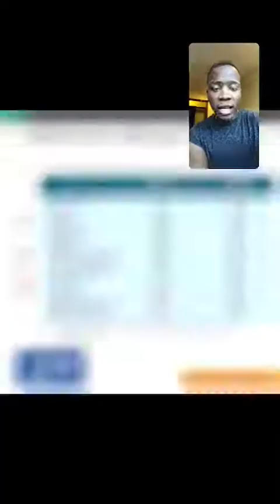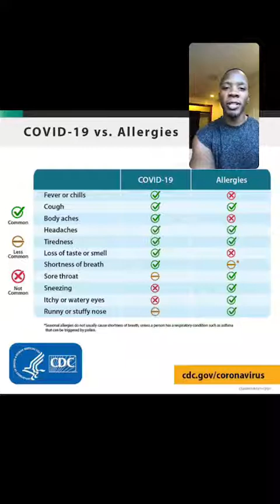COVID-19 or Allergies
David helps differentiate the symptoms between COVID-19 and seasonal allergies.